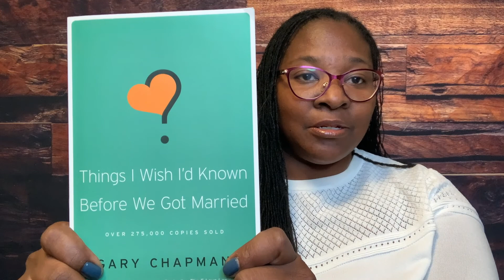Things I Wish I'd Known Before We Got Married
December is Spiritual Literacy Month.

If given the chance, would you find out everything you could about being married before you took the leap? Things I Wish I'd Known Before We Got Married by Gary Chapman is the inside scoop on what he learned after he got married - that he wished he knew before he did.